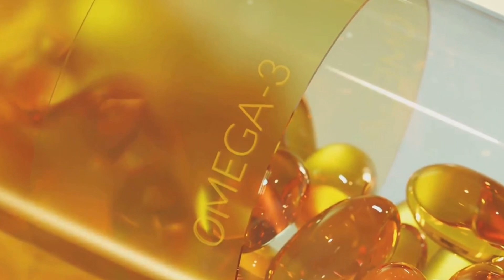9 Amazing Health Benefits of Seafood You Need to Know!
Discover how drinking milk while taking multivitamins can impact your nutrient absorption! 🥛✨ In this video, we uncover how calcium in milk competes with essential minerals like iron and magnesium, reducing their effectiveness. Learn why it's better to take your multivitamins with healthy fats or water to maximize their benefits and avoid nutrient conflicts. If you're keen on optimizing your health and nutrition, this is a must-watch! 📈💊